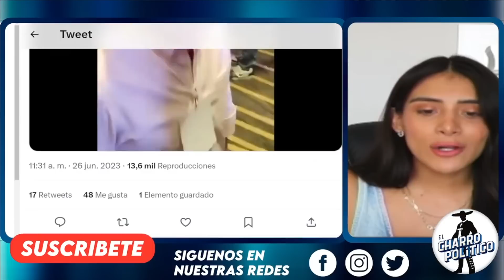BOLA DE VÍBORAS! POR LA ESPALDA SE DIERON